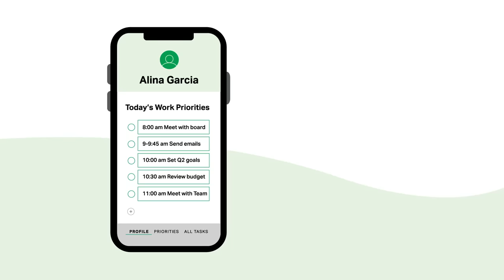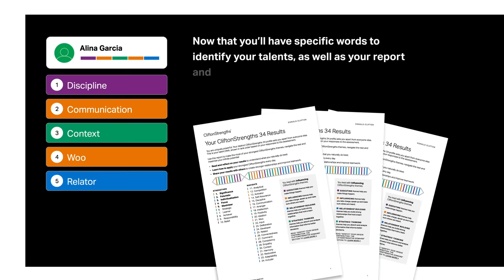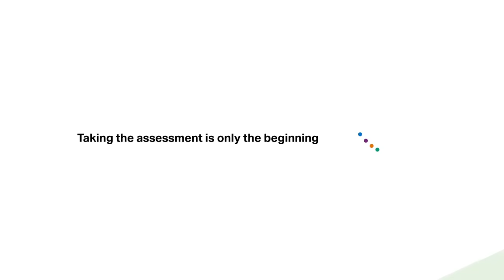Before You Take the CliftonStrengths Assessment (formerly StrengthsFinder), Watch This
We've all wondered who we are and what makes us unique.

The CliftonStrengths assessment answers those questions. This online assessment (formerly named the Clifton StrengthsFinder) measures the intensity of your talents in each of the 34 CliftonStrengths themes.

These 34 themes represent what people do best. They categorize all that's right with humankind -- distilled down to 34 different themes.